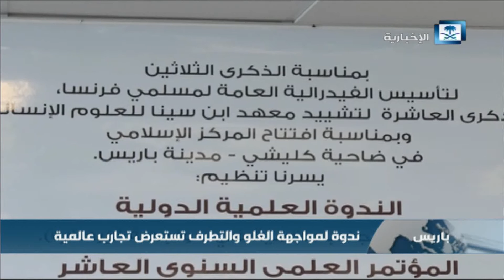ندوة لمواجهة الغلو والتطرف في باريس